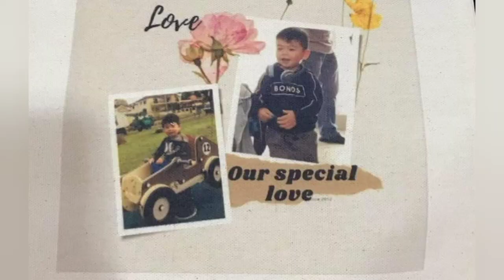Soft Serve Icecream from Maccas